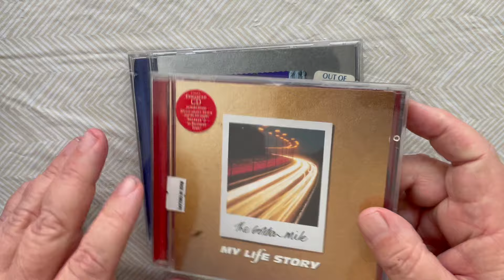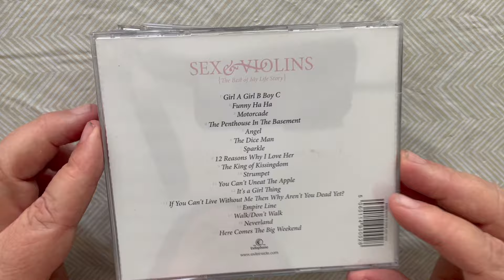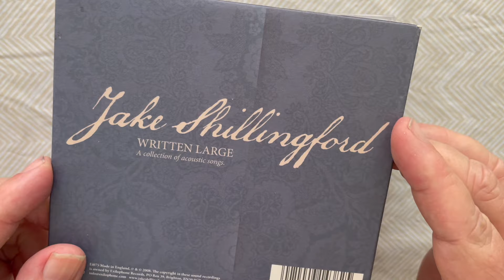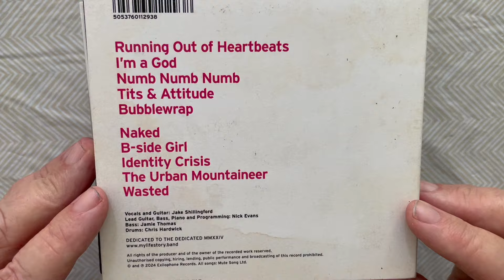CD JUNKIE #300: MY LIFE STORY (Britpop band)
On this episode, I revisit the catalog of Britpop band MY LIFE STORY and leader Jake Shillingford's solo album and releases with ExileInside.

If you love Britpop, both in the '90s and now, MLS is the personification of big, bold, and glorious Britpop!